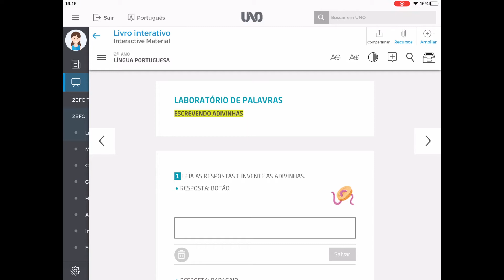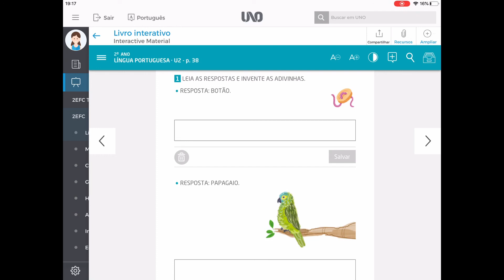Língua Portuguesa - 2° ANO